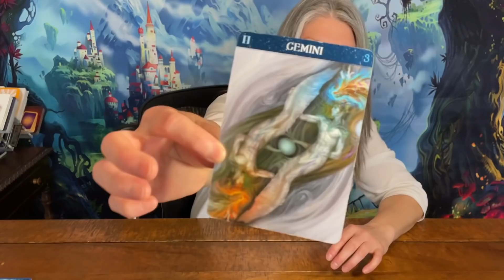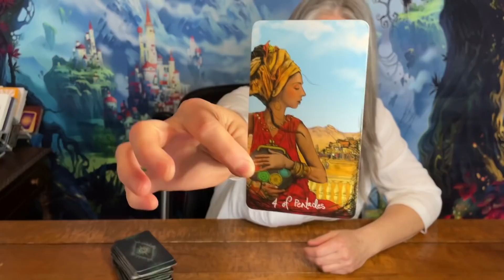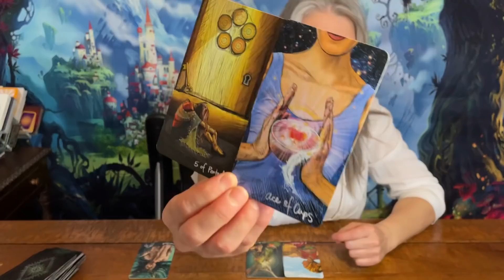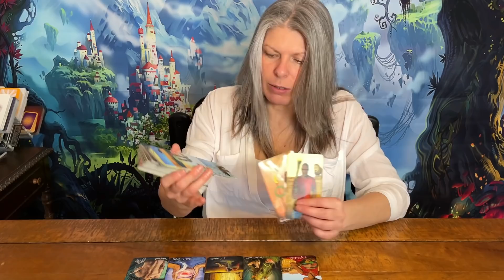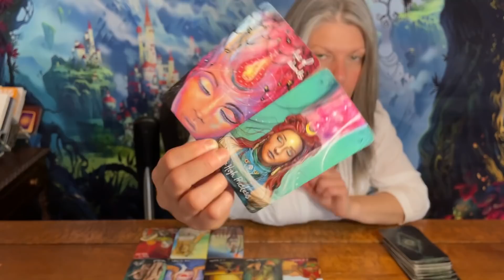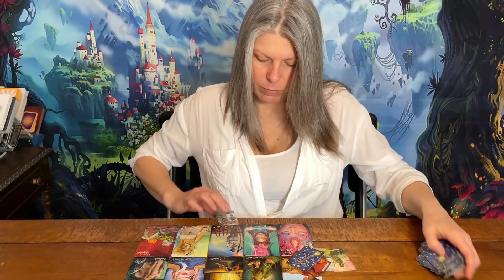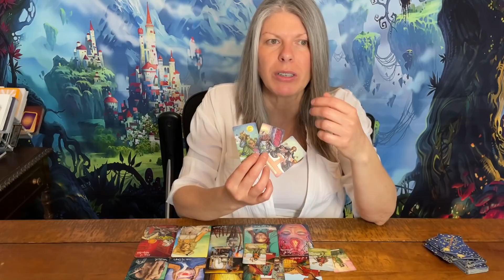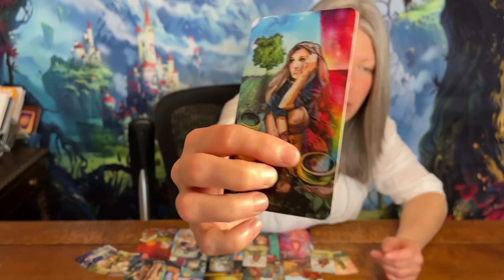Gemini - Their First Offer Won't Be Their Best Offer!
*Extended Videos best viewed with the Vimeo App*
Gemini general tarot reading.